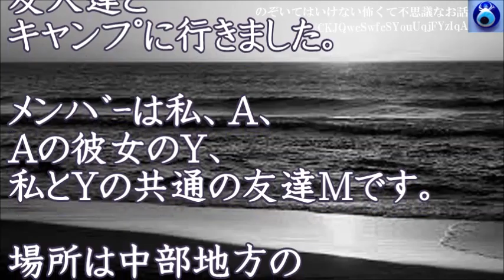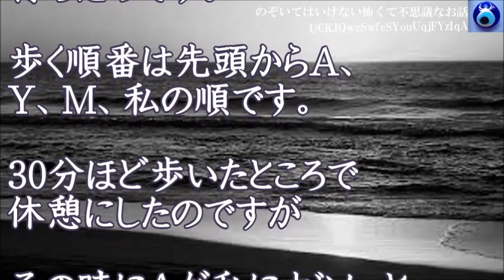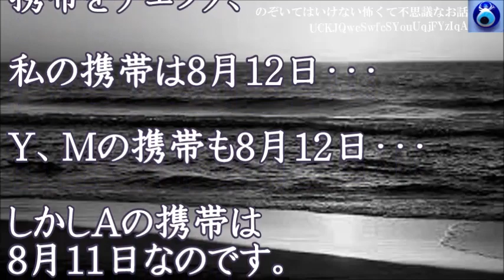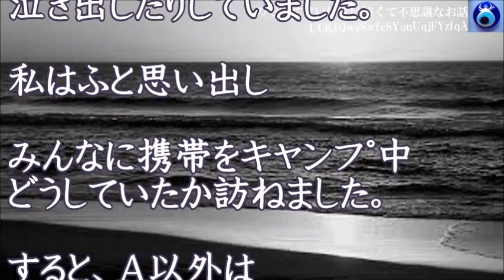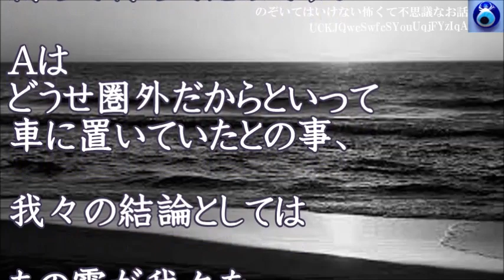【狂った日付】友人達と2泊のｷｬﾝﾌﾟに出発！途中霧で道を迷ったみたいでヘンな空間に入り込んだみたい★のぞいてはいけない怖くて不思議なお話★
もう少し見たければこちらから↓↓↓

【逆立ちで】友人と夜の海をドライブ中、ふと聞こえた空耳が始まりで、嘘みたいなとんでもないことに巻き込まれて・・★のぞいてはいけない怖くて不思議なお話★

【コンビニのモニター】深夜の店内は暇である。バックヤードで先輩とくつろぎながらモニターを見た瞬間、2人ともフリーズしてしまった！そこには・・★のぞいてはいけない怖くて不思議なお話★

【父の寒気】父には不思議な力？予知能力みたいなのがある。本人は「やっぱりこの事か」って後でわかるみたいなんだけどね★覗いてはいけない怖くて不思議なお話★